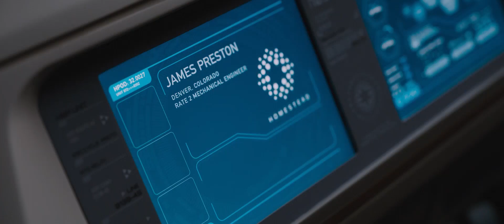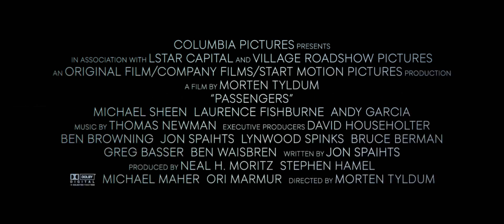Пассажиры | Passengers | Трейлер | 2016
Пассажиры | Passengers
Год: 2016
Страна: США
Режиссер: Мортен Тильдум
Продолжительность: 116 мин. / 01:56
Актерский состав: Дженнифер Лоуренс, Крис Пратт, Майкл Шин, Лоренс Фишбёрн, Энди Гарсиа, Винс Фостер, Кара Мишель Уайлдер, Конор Брофи, Джули Серда, Аврора Перрино

По сюжету молодой мошенник Пит, отсидев положенный срок, решает завязать с тёмным прошлым, примерив на себя личину бывшего сокамерника. Скрываясь от местной мафии, парень пристраивается в семейный бизнес того самого сокамерника. Со временем он осознает, что такое настоящая семья, и даже обретёт любовь всей своей жизни, но прошлые грехи не позволят ему расслабиться ни на минуту, угрожая уничтожить и главного героя, и его новую жизнь.